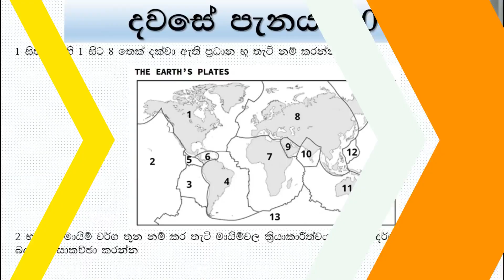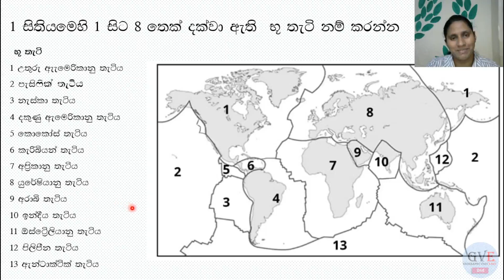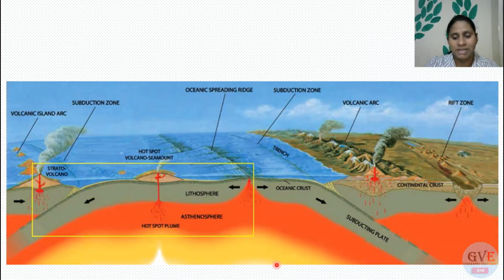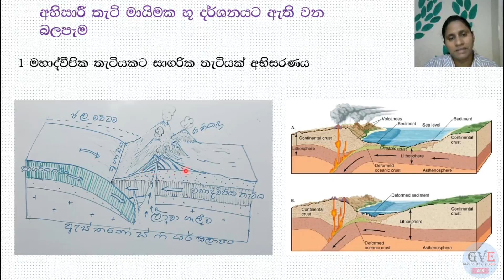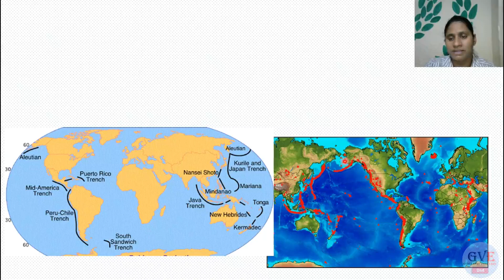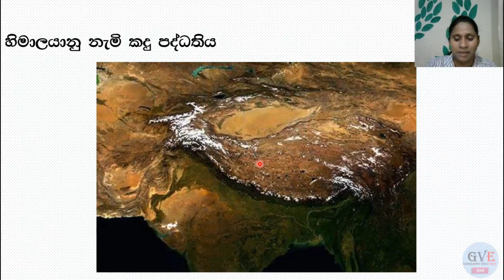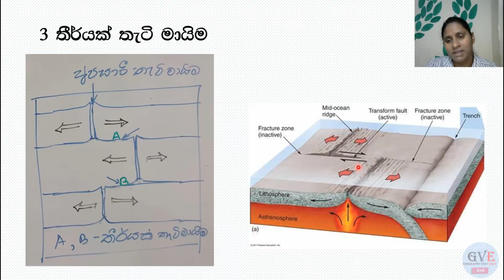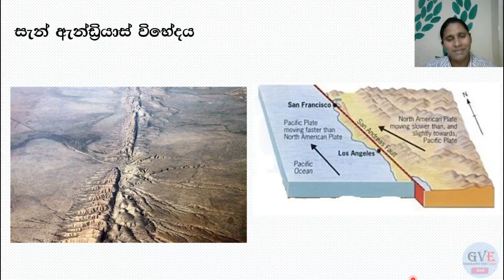Question No. 10 | GVE with Iresha Teacher (2nd)...